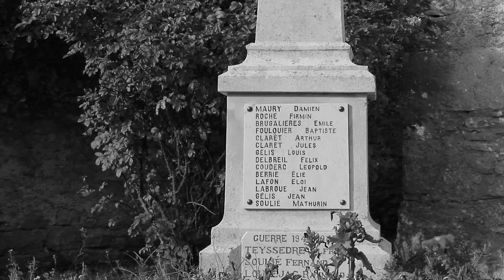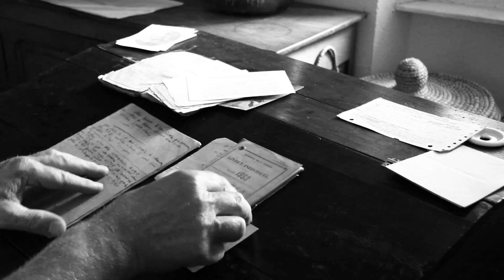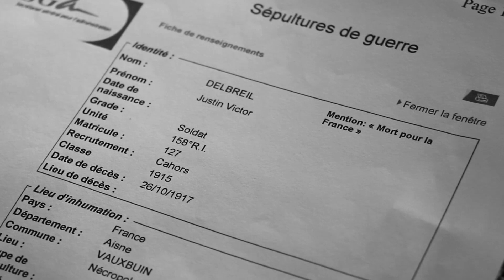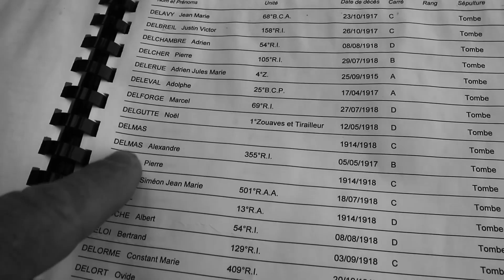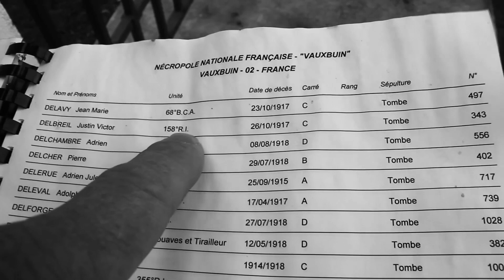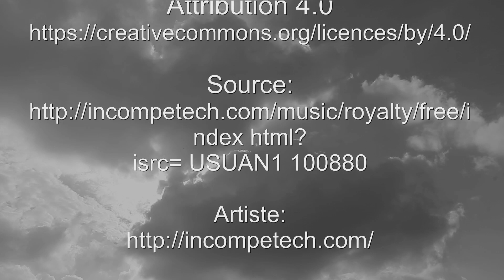Guerre de 1914-1918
100 ans après :  sur les traces d'un arrière oncle , soldat a la guerre de 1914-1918 disparu le 26 octobre 1917 au chemin des dames  (aisne).